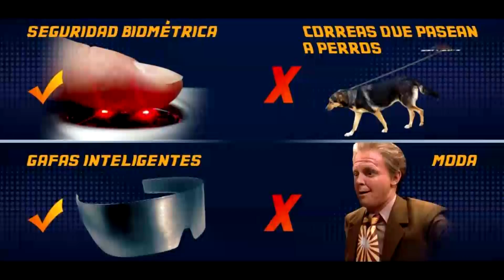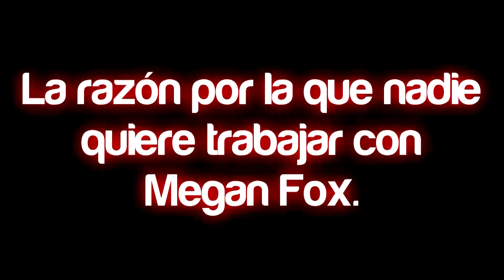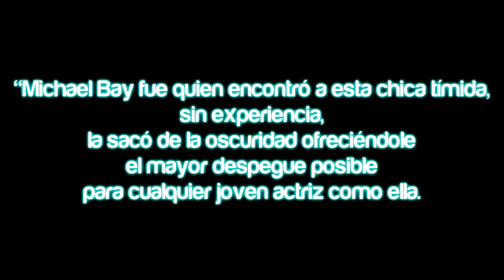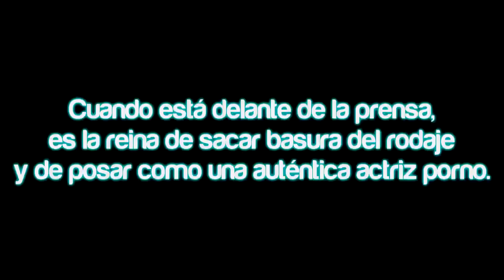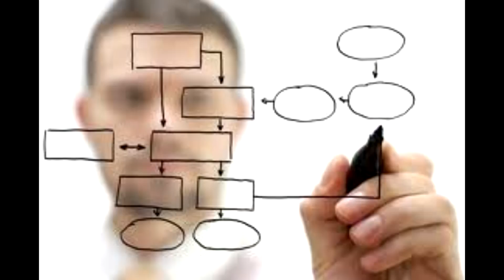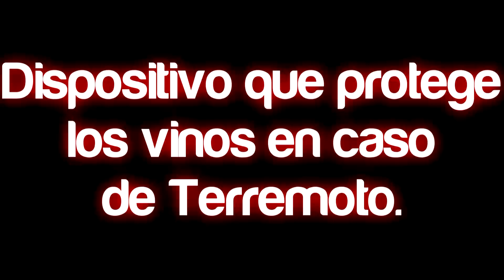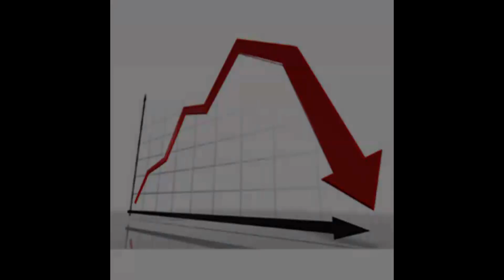Predicción de Volver al Futuro. | Idea millonaria en Chile. | Sonidos extraños en Canadá.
Volver al Futuro hace una predicción, ¿Megan Fox es odiada?, Extraños sonidos en el agua en Canadá, Idea millonaria en Chile, aislador sísmico para contenedores de vinos, Chicago Cubs campeón de la Serie Mundial.

Noticias.   Entretenimiento.   Tops.   Vlogs.